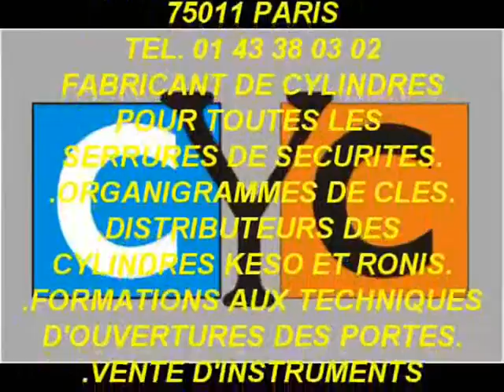clé KABA EXPERT sur serrure DENY FONTAINE remplacée par cylindre adaptable CYC sécurisé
CHANGEZ-LES, PAR UN JEU DE CYLINDRE UNIVERSEL CYC PARIS ULTRA SÉCURISÉ, SUR CETTE VIDÉO VOUS POUVEZ VOIR UNE RÉPARATION ET CHANGEMENT DE CYLINDRE SUR UNE SERRURE ANTI PANIQUE DENY FONTAINE ET REMPLACÉ PAR UN CYLINDRE ADAPTABLE CYC SÉCURISÉ  (CETTE SERRURE EST D'UNE TRÈS GRANDE VALEUR CAR FABRIQUÉE A L'ANCIENNE AVEC DES MATÉRIAUX ET DE L’ACIER HYPER RÉSISTANT, NE LA REMPLACEZ SURTOUT PAS, CHANGER UNIQUEMENT LES CYLINDRES) ...😊😊

81 boulevard Richard Lenoir 75011 PARIS.